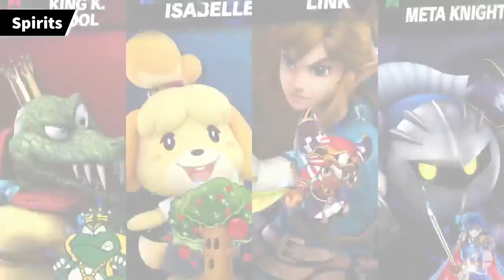Super Smash Bros. Ultimate - Overview Trailer feat. The Announcer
Super Smash. Bros. Ultimate's The Announcer breaks down what to expect in this overview video for the upcoming fighting game, releasing on December 7 for Nintendo Switch.

Follow IGN for more!